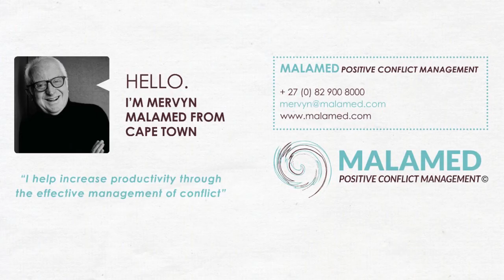CONFLICT ESCALATION IN SECTIONAL TITLE SCHEMES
THE DELIBERATE ESCALATION OF CONFLICT CAN BE AN ESSENTIAL EXERCISE.

Positive, proactive stimulation of conflict means you get to pull things out from under the rug, switching on the creative juices towards a solution.

By contrast, dormant conflict can fester, growing bigger and more explosive on a one-way ticket to conflict crisis, all the while remaining hidden, until it’s too late to extract much value.

The fact is: conflict is never stagnant.

Even when latent, it flows back and forth through diversions, meetings, holidays, priorities, reshuffling, self-development, resignations - under the influence of friends, family, colleagues and all kinds of external forces. It is worth consciously tracking the contributing factors to conflict escalation: the way that conflict escalates, determines how it should be managed. Conflict will escalate negatively under certain conditions, with potentially destructive outcomes.

A number of elements play a role in negative escalation:

• Entrapment
You’re in a situation where the only recourse is to exert your power or rights.

• Multiple Issues
The conflict is complicated by more than one problem. A third party or mediator may be necessary to see the wood from the trees when conflict is beleaguered by this kind of complexity. The increasing intensity of the conflict leads to escalation.

• Past Grievances
Past grievances feed into and exacerbate current conflicts.

• Selective Perception
Allowing preconceived views to influence what is or isn’t acceptable.

• Negative Attribution
You’re completely subjective and unwilling to budge because the other party is ‘wrong’, no matter what.

• Partialisation
Pigeon-holing/ ignoring the bigger picture. This is likely to lead to the complications typical of multiple issues because problems are not being resolved holistically.

• Stereotyping
Similar to partialisation; this time putting people in to boxes. This is difficult to overcome because you are not open to exploring the needs of the other, limited by your perception of what you think they are.

• Victimhood
Wallowing in self-pity and injury, not interested in resolving anything because there is ‘nothing to talk about’ as the lone victim and target of the conflict. Understanding the source of the escalation of conflict is a starting point to explore the de-escalation of that conflict.

"A mere friend will agree with you, but a real friend will argue" ~ Russian Proverb